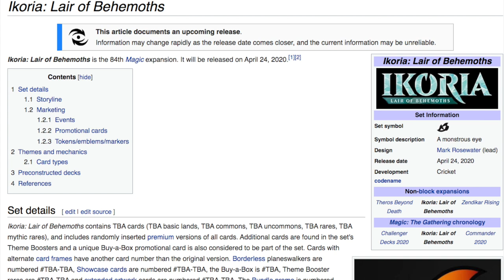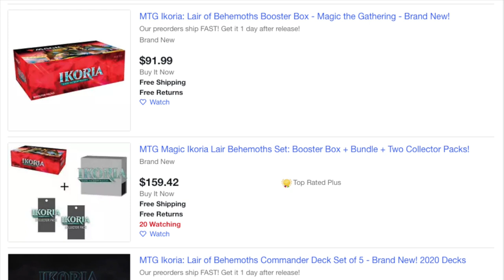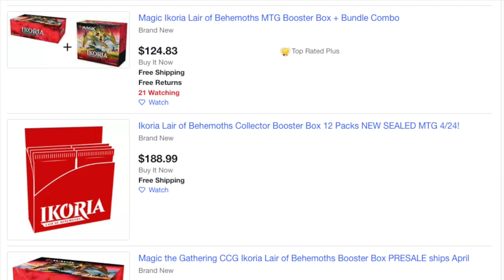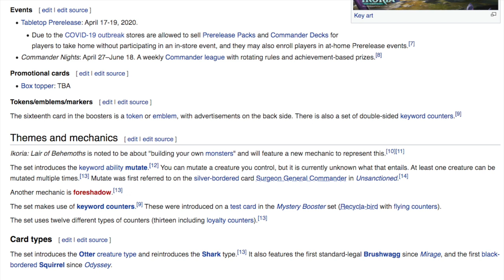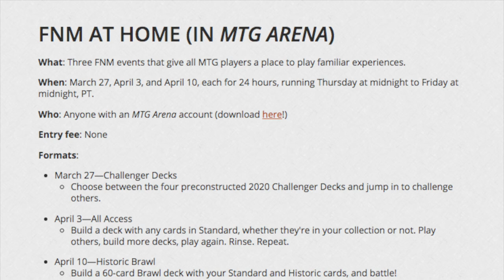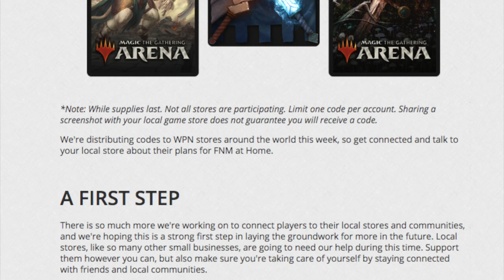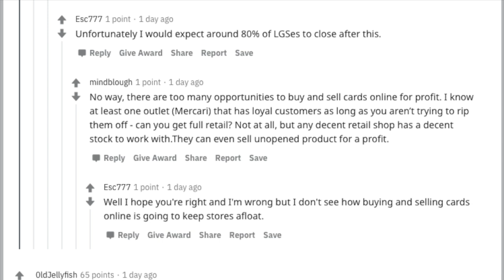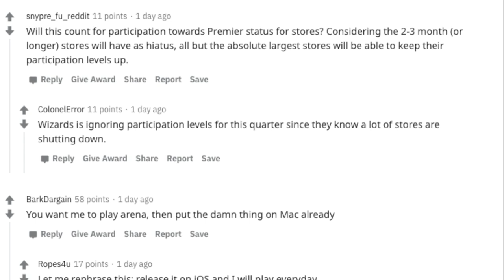Ikoria Prerelease Will End Most Game Stores & Why Magic the Gathering Paper is Dead